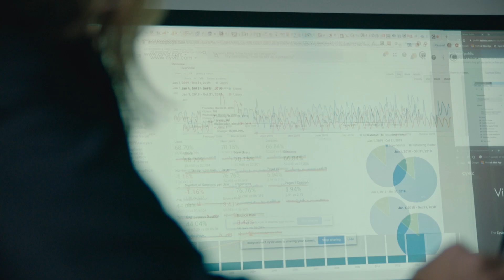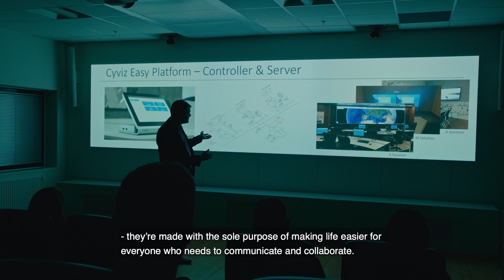Cyviz - Euronext Growth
Cyviz admitted to trading on Euronext Growth Oslo 18 December 2020 | Cyviz tatt opp til handel på Euronext Growth Oslo 18. desember 2020